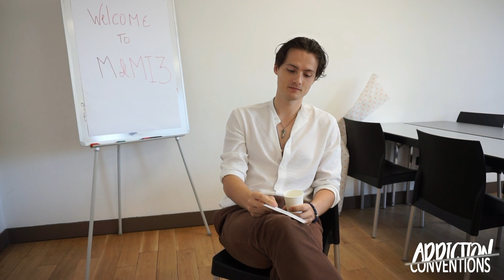George Webster - MAMI3 | INTERVIEW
FR : Lors de la Me and My Idols 3 de Neverland Adventure, nous avons eu la chance d'échanger avec George Webster et et de jouer à un jeu : "un mot = un souvenir".
Après avoir choisi au hasard un mot en lien avec la série Versailles, George devait nous raconter des souvenirs liés à ces mots. Découvrez ses réponses dans notre interview et apprenez en davantage sur les coulisses de la série et le ressenti de George lors du tournage de certaines scènes.
(Addiction Conventions est un média français sur les conventions.)

EN: During Neverland Adventure's Me and My Idols 3, we had the chance to chat with George Webster and play a game: "one word = one memory".
After randomly choosing a word related to the show Versailles, George had to tell us about memories related to these words. Find out his answers in our interview and learn more behind the scenes of the show and how George felt while filming certain scenes.
(Addiction Conventions is a French media about conventions.)

- Interview réalisée par Natacha Fourn à la convention Me and my idols 3 de Neverland Adventure
- Montage vidéo réalisé par Cathy Crételle
- Transcription et traduction par l'équipe d'Addiction Conventions
- Sous-titres par Emilie Langlois.